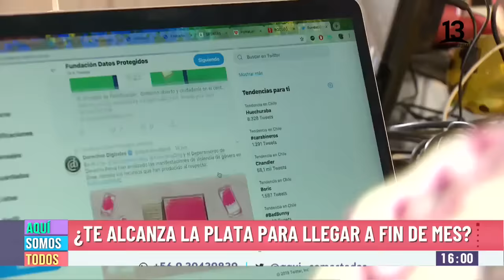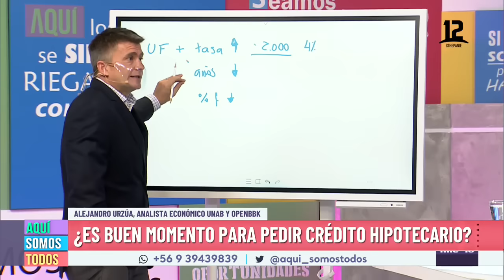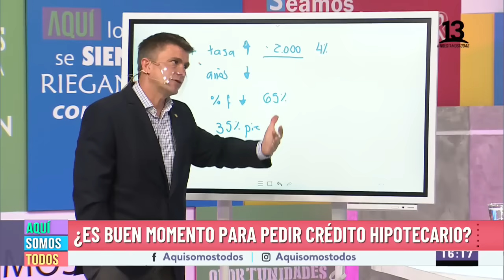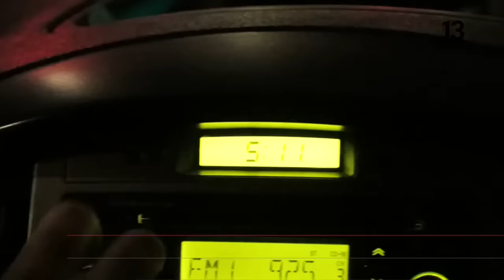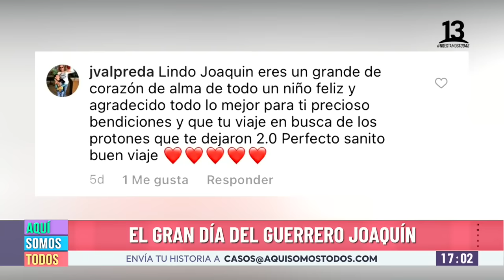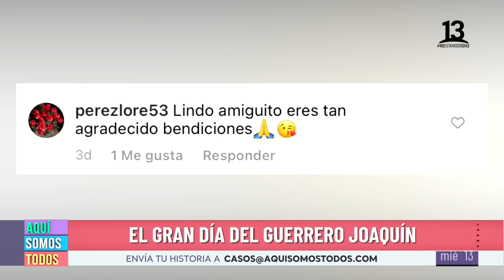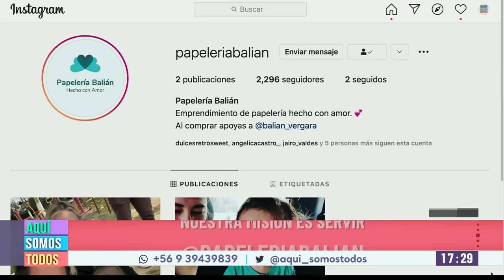Inflación, caso Clarisa y Balián. Aquí Somos Todos, octubre 13 2021.